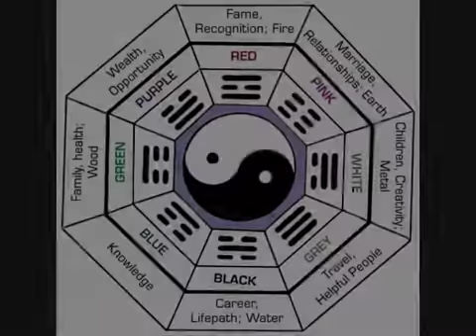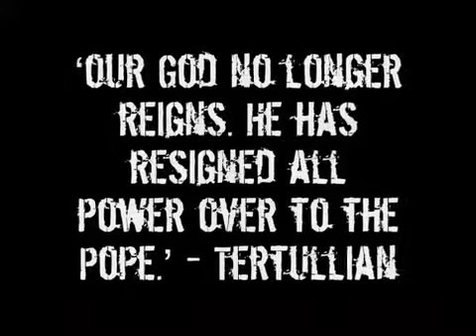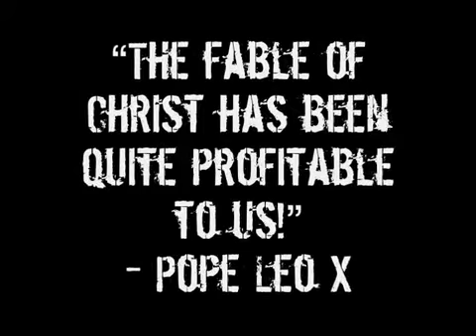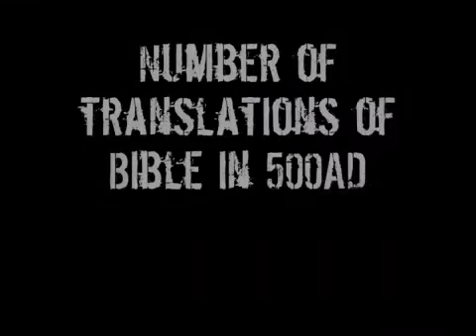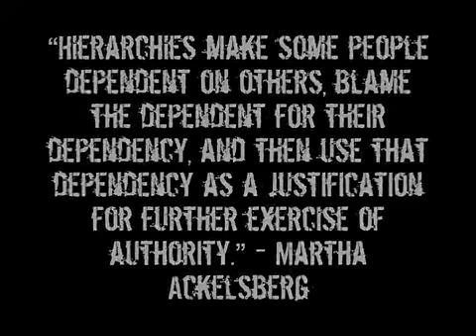Know Your Enemy Part 30 - The Dark Ages - By The Fuel Project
Uploaded by TheFuelProject on May 4, 2011

Series exploring the coming New World Order from a Christian perspective. In this part we wrap up our look at the deception of the Emerging/Emergent church.

This nearly eleven-hour journey through history, the Bible, theology and occult thought is now available as a four DVD set

The manuscript is available as an e-book through Amazon

DONATIONS for future series and the expansion of the Fuel ministry can also be made via PayPal using the address ' ' (vision outline available on the Facebook page).